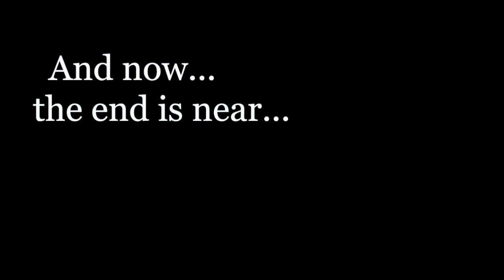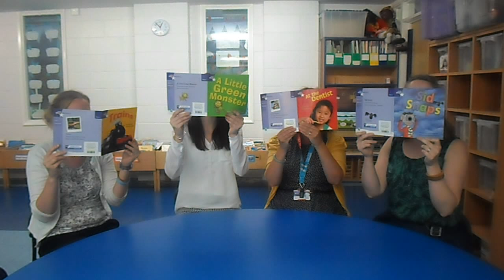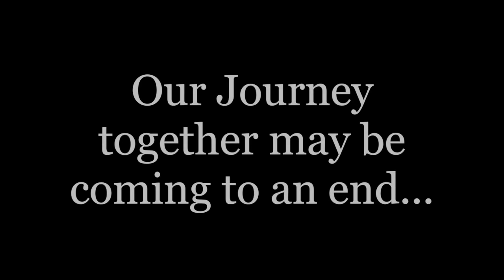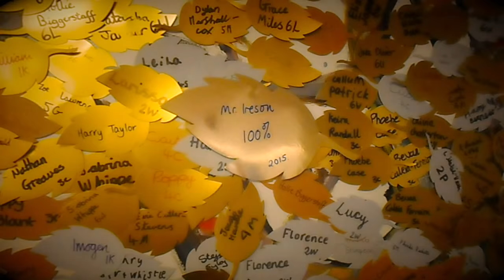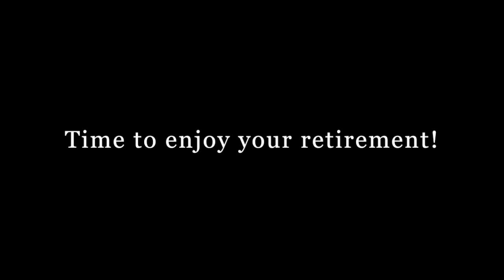Tim Ireson final video 2015